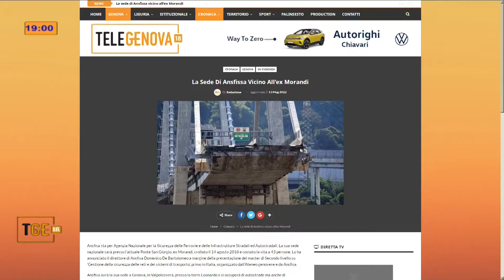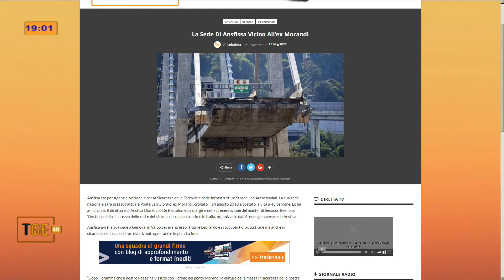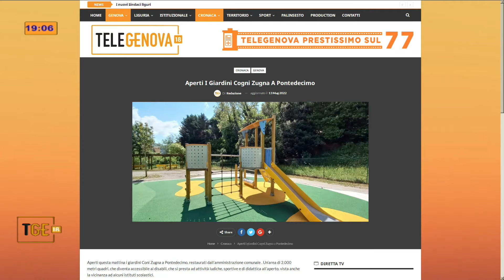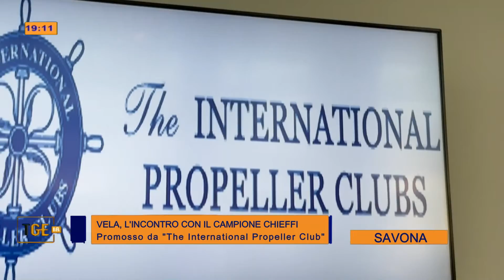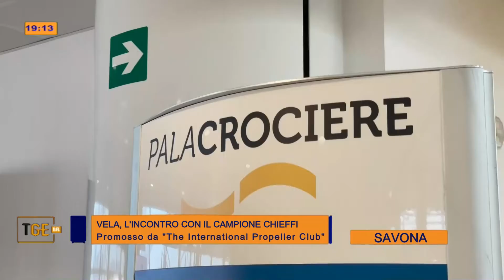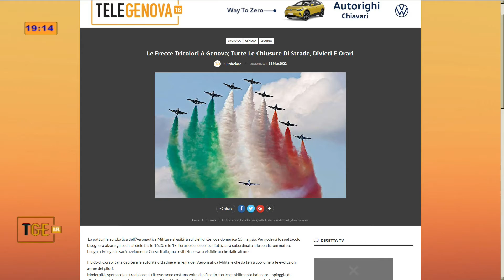TG NEWS SERA 13/05/22